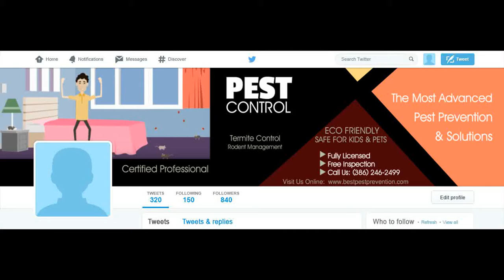PEST CONTROL 2 Twitter Cover Image - ORDER NOW in my eBay Store - ORDER NUMBER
ORDER NUMBER

2.) The TITLE can have a maximum of FOUR words – It can be your name, business name, your niche or a tag line.

3.) The description of your services is the 7 to 10 words on the right-side of the image. You can say something unique about your service and make a statement but keep it to less than 10 words.

4.) You can have up to 5 Bullet Points. We can use the existing bullet points as shown on the demo image or edit the image with your choice of bullet points.